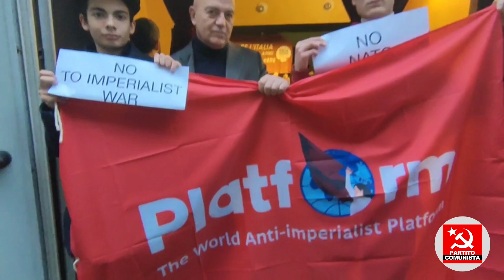World Anti-imperialist Joint Struggle, Dec., 2022. in Rome, Italy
World Anti-imperialist Joint Struggle was held in Rome, Italy on Dec. 10, 2022.